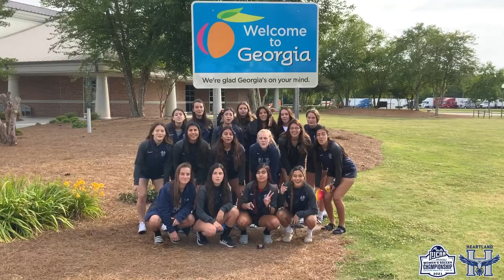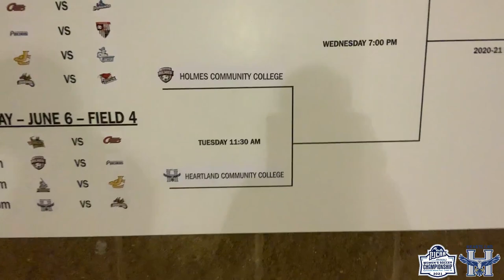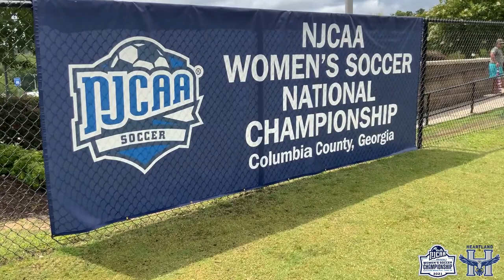Women’s Soccer National Tournament Vlog